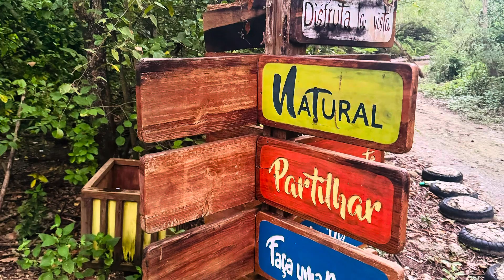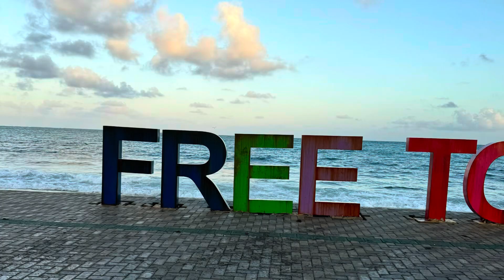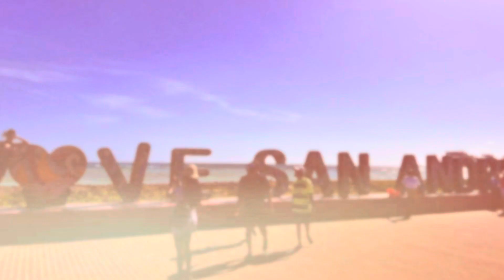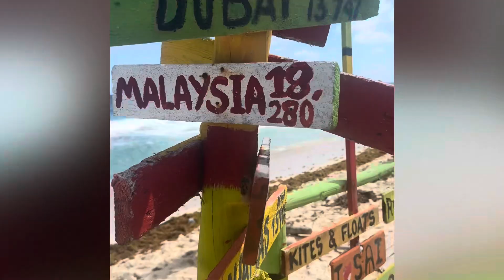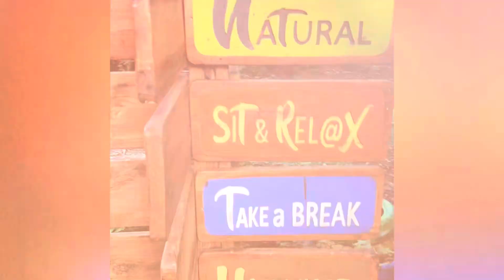Josh & Ted Amazing San Andres Colombia bros weekend